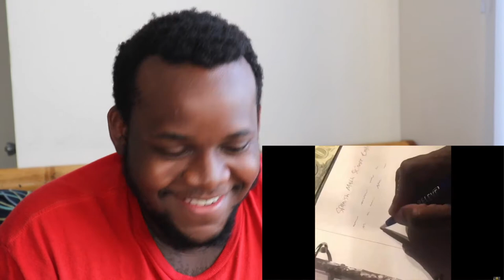GIRLHEFUNNYAF4 FUNNIEST RAPS COMPILATION | REACTION